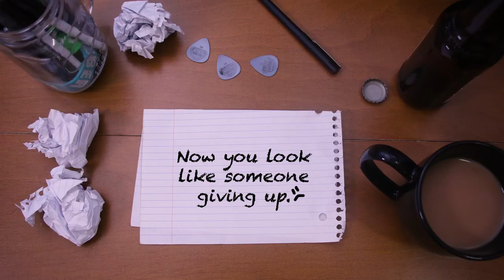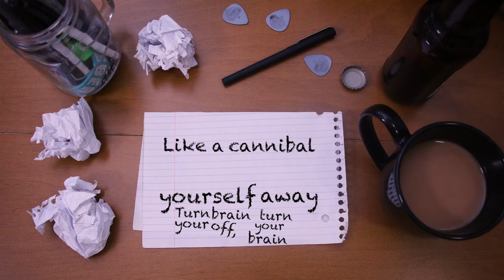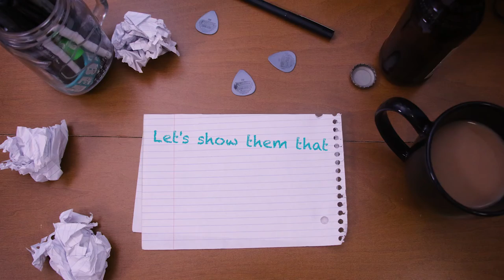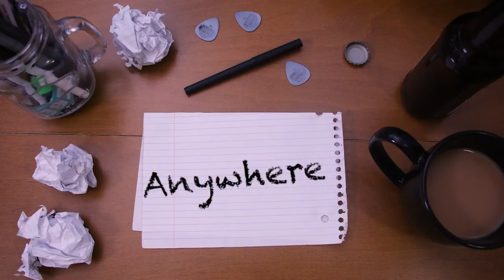Catch Me If You Can - "Luckmaker" (Official Lyric Video)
Video produced and edited by:
Frosted Green Productions

"Luckmaker" was recorded, mixed, and mastered by John Baldassano.

Lyrics:
I think it's safe to say that I'm bad luck
I think it's safe to say I'm a black cat crossing your path
I know it feels just you're giving up
You wear world on shoulders all of the time
Why do you do this to yourself?
When you die it's done, no more time to feel bad
Just make things right, while you're still breathing

I wanna be the good news on your worst days
Let's make our own world we can walk, any which way
We got our own fears now but we don't care
Let's make our own world, we can walk anywhere

Wanna break a mirror, don't wanna be bad luck
Don't you hate situations when you feel so fucked?
Like a cannibal, you're eating yourself away
Turn your brain off, turn your brain off

Don't you hate situations when you feel so stuck?

I can be, what you need
No I don't mind
Let's show them that we can do this right
Let's show them that...we're gonna party tonight